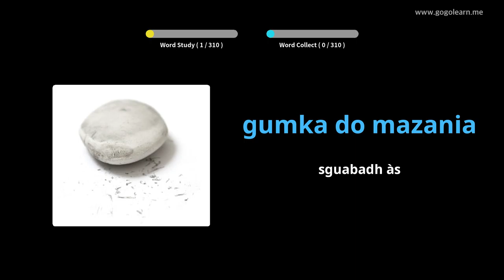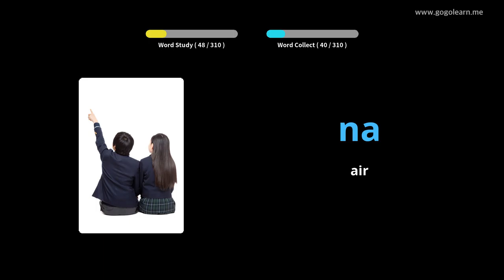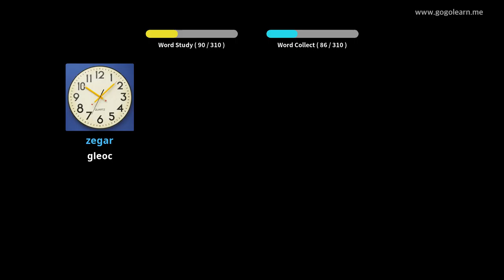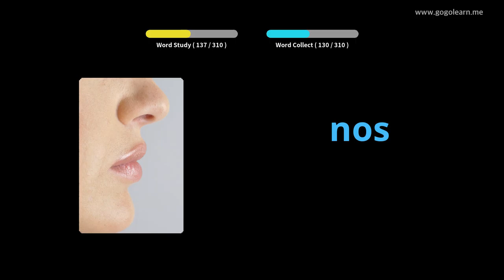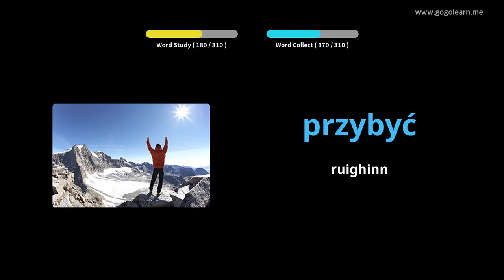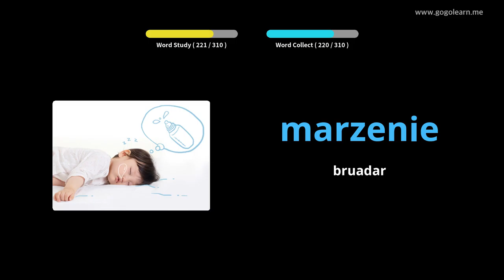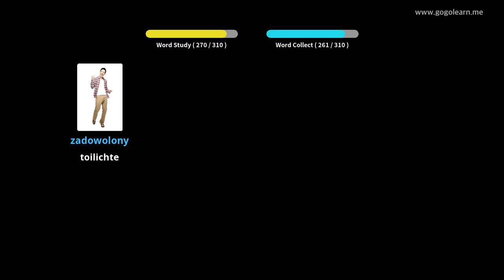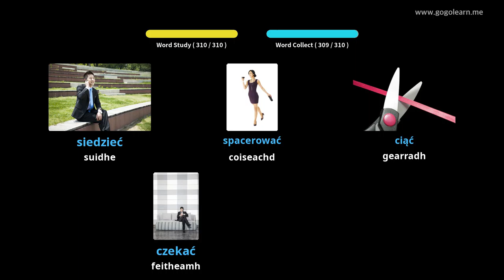Briathrachas Pòlach ag èisteachd fhad ‘s a tha thu a’ dràibheadh | Golearn